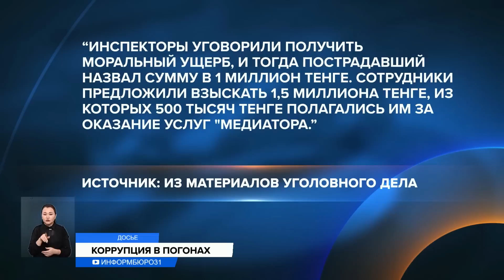Как полицейские «крышевали» поборы на «Алтын Орде», рассказали в антикоре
Стали известны подробности о роли полицейских в деле о поборах на рынке «Алтан Орда». Фигурантами уголовного разбирательства стали трое инспекторов полиции, которые затребовали взятку за то, чтобы не дать делу ход.
Потасовка между двумя продавцами на рынке «Алтын Орда» прошлой осенью закончилась для одного из них походом в травмпункт. Пострадавшему с двойным переломом челюсти сделали экстренную операцию. После чего он решил привлечь к ответственности обидчика и обратился в участковый пункт полиции. Но стражи порядка не стали регистировать заявление и предложили иное возмездие. Инспекторы уговорили получить моральный ущерб, и тогда пострадавший назвал сумму в 1 миллион тенге. Сотрудники предложили взыскать полтора миллиона тенге, из которых 500 тысяч тенге полагались им за оказание услуг «медиатора». Полученные деньги «медиаторы в погонах» разделили на троих. Так два капитана и майор стали фигурантами уголовного дела, которым занялся Антикор. В эту службу сигналы о деятельности полицейских поступали не раз.
ДАНИЯР САИН, заместитель руководителя следственного Управления департамента антикоррупционной службы:
— Были задокументированы конкретные факты со стороны сотрудников полиции по укрытию преступлений. На месте работы не оказалось старшего инспектора, поэтому к нему просто выехала группа.
На кадрах этого резонансного видео запечатлён момент, как майор, получивший взятку, встречает борцов с коррупцией. Оказывая сопротивление, он направил заряженное ружьё. Угрожая, участковый инспектор требовал покинуть территорию его частного дома. По словам сотрудников антикоррупционной службы по Алматинской области, чтобы успокоить мужчину, им пришлось связаться с руководством полиции.
— Спустя минут 5-7 руководство управления прибыло на место, которые также стали свидетелями происходящего. После этого он на моих глазах разрядил ружье и проследовал с нами. Он признал вину в полном объёме, приносил извинения, раскаивался и говорил, что в тот момент он действительно испугался за себя, что он уже изобличён.
Суд над тремя полицейскими завершился. За свою незаконную деятельность и поборы с продавцов рынка «Алтын орда» они получили ограничение свободы на три года и шесть месяцев. Кроме того, осужденных лишили званий и права занимать должности.